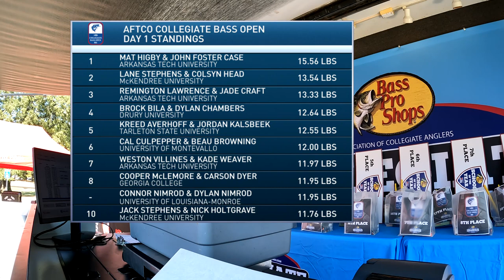Weigh-In Highlights: Day 1 AFTCO Collegiate Bass Open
The AFTCO Collegiate Bass Open is the second stop of the season on the Bass Pro Shops Collegiate Bass Fishing Series.  Watch weigh-in highlights of Day 1 from Lake Dardanelle State Park in Russellvile, AR.